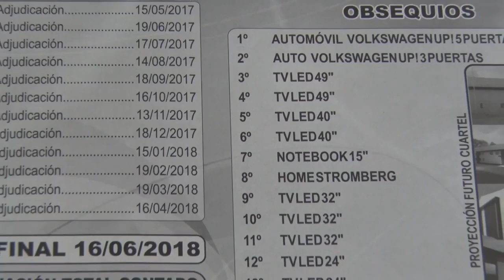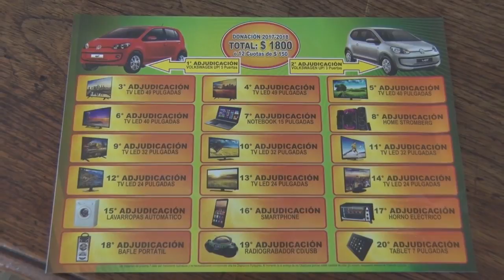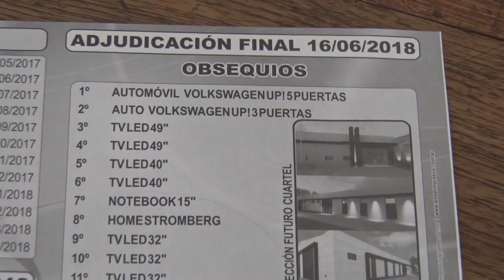GUSTAVO SARGIOTTO PTE COMISION DONACION 2017 2018 SORTEO EN VIVO POR CABLEDIGITAL